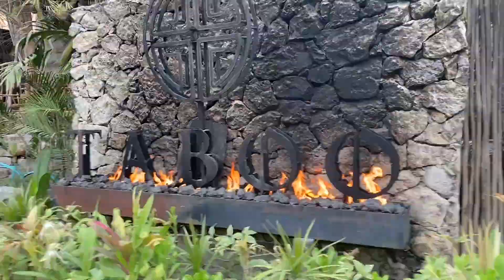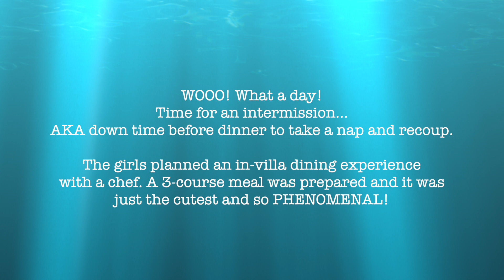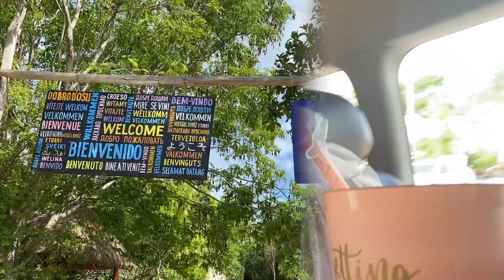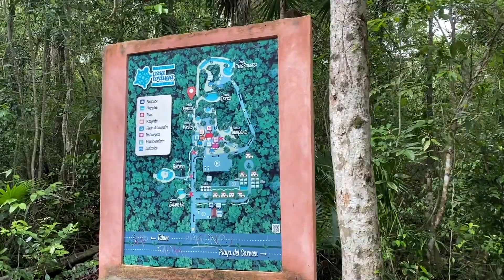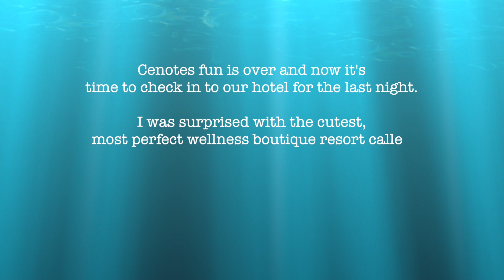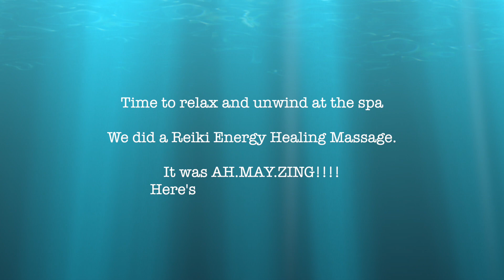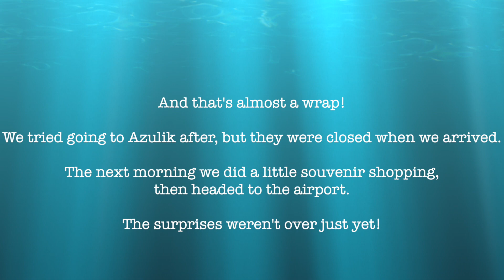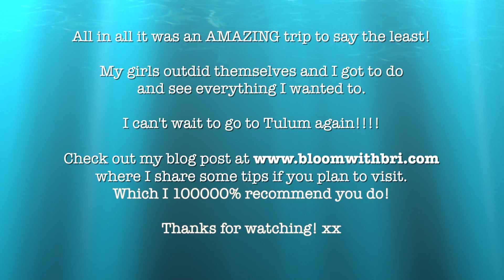Travel Vlog: Bachelorette in Tulum Mexico, Part 2 | Things To Do in Mexico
Check out part 2 of my bachelorette recap in Tulum Mexico! More restaurants, more adventures, more sun and more fun! I hope you enjoy it!

VILLA WE STAYED AT
Casa LuLu